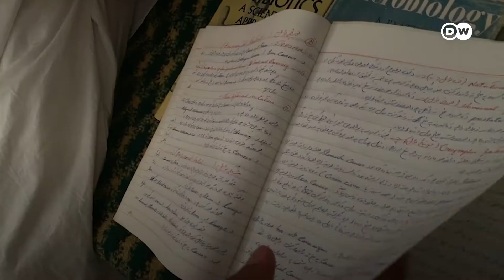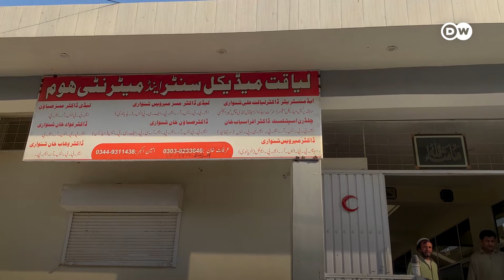هغه قبایل چې په افغانستان کې یې زده کړې کړي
په افغانستان کې اوس هم د خیبر پښتونخوا او کویټې ډیر محصلین په زده کړو بوخت دي. یو شمیر هغو کسانو چې څلور لسیزي دمخه یې په افغانستان کې زده کړې کړي ډیر راضي دي. د هغوی په خبره زده کړې به یې په خپله ژبه وې، په درنه سترګه به ورته کتل کیدل او ډیر به هڅول کیدل.